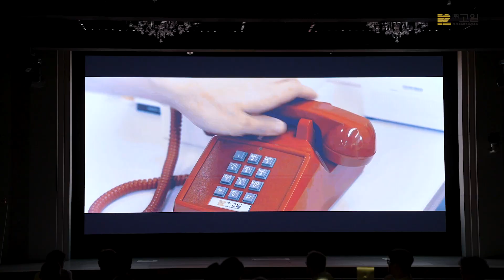(주)고일, 창립 40주년 기념 행사 현장 스케치!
5월 22일(수)에 진행된 (주)고일의 창립 40주년 기념 행사!
정말 많은 분들이 참석해서 자리를 빛내주셨는데요😊
뜨거운 현장을 영상을 통해 확인해보세요!